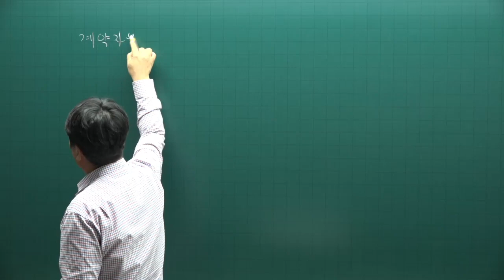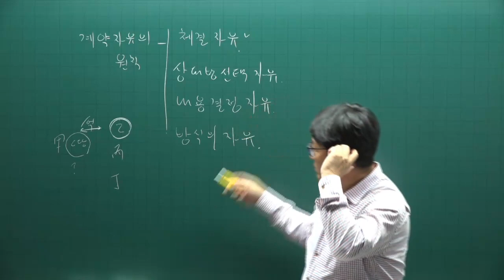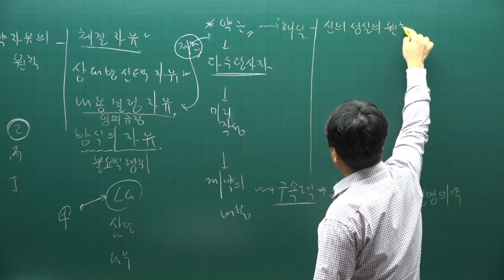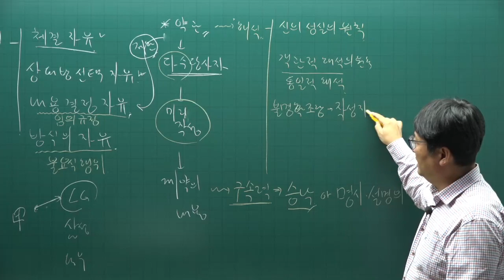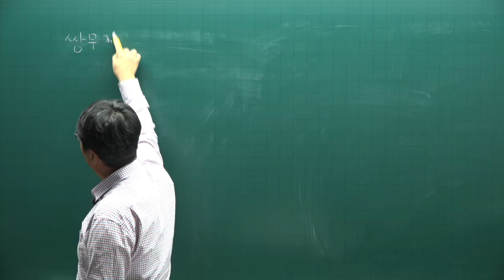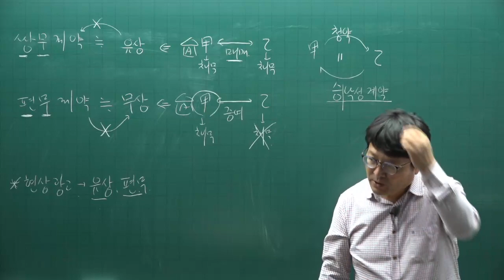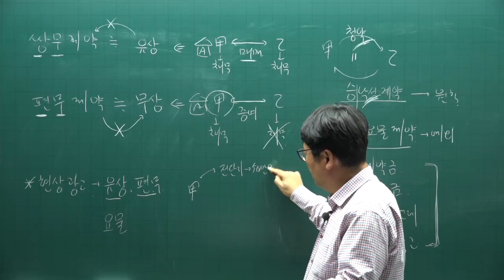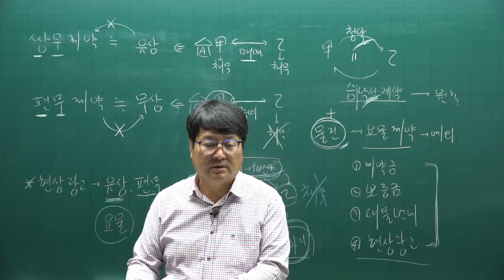[공전무] 2022년 공인중개사 민법 기초입문 10강